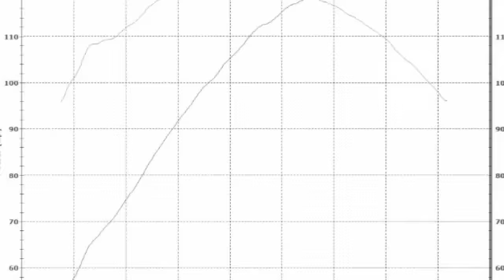100 HP Club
Does your bike produce a 100 HP or more? Find out for sure today and if it does, then you'll automatically become a member of the 100 HP club!